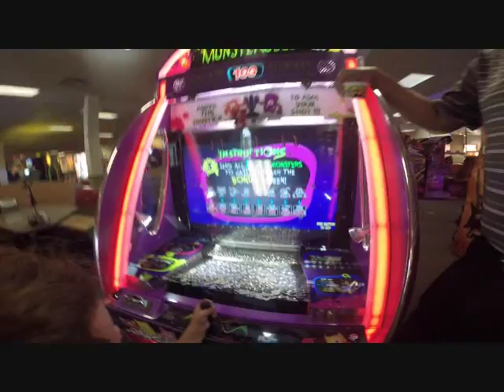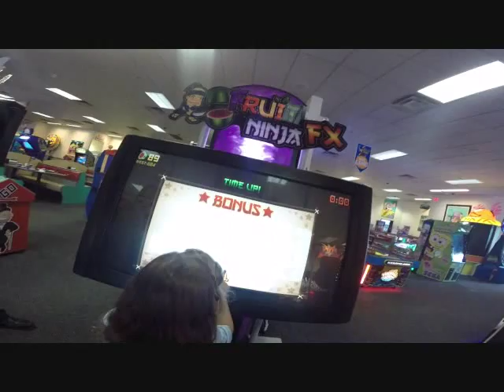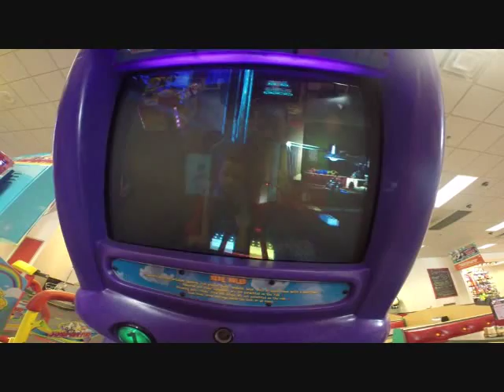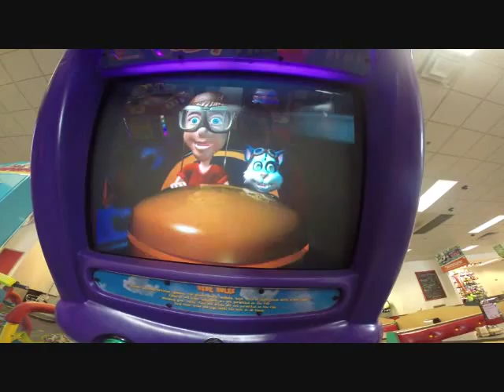Chuck E Cheese Winston Salem, NC May, 2015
Celebrating Preschool graduation at Chuck E Cheese!!!